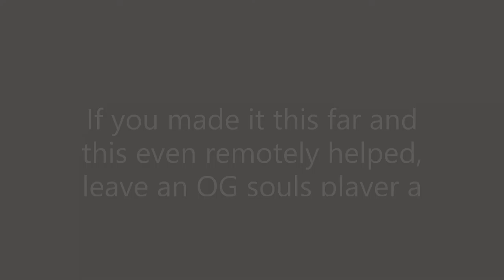GOLDEN SCARAB talisman location in ELDEN RING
This will be the run from the nearest grace site I had touched to the cave to get the item. It gives you bonus souls. Many more small tips and tricks to come as well as no hit practice.

I stream on twitch. Stop by and watch the practice sometime.